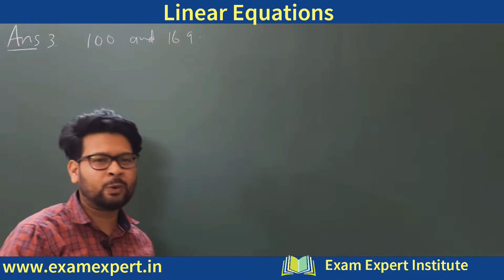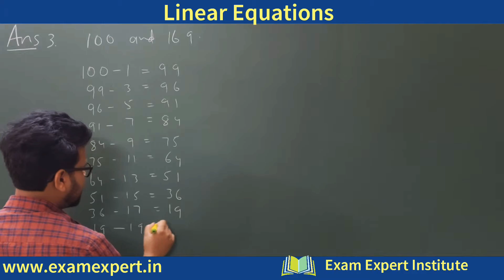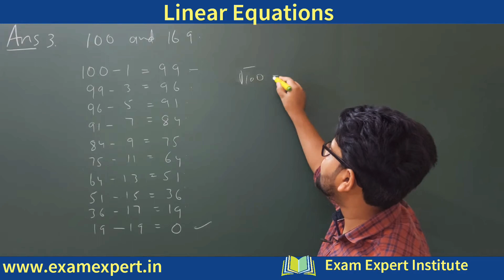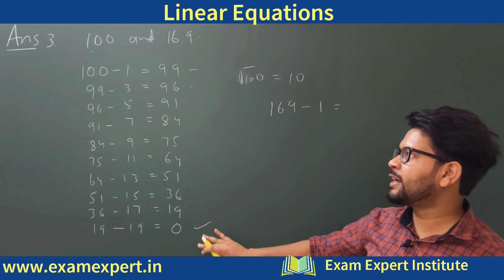Que 3 |Square and Square Roots | Exercise 6.3| NCERT | Maths class 8 | Exam Expert Institute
Square and Square Roots | Exercise 6.3| NCERT | Maths class 8 | Ch- 6 | Exam Expert Institute

In mathematics, square root of a number is a number y such that y^2 = a; in other words, a number y whose square (the result of multiplying the number by itself, or y, y) is a.

Chapter 6. Square and Square Root (Square Roots)
Useful For: NCERT / CBSE / ICSE / IIT JEE / AIPMT / Olympiad / NTSE

Exam Expert Institute ,dwarka sector 10, new delhi 110075

square and square roots class 8 ncert
square and square root tricks
square and square roots class 8 ncert solutions
Introduction - Squares and Square Roots, Chapter 6 - NCERT Class 8th Maths Solutions
Squares and Square Roots - Solution for Class 8th mathematics, NCERT  solutions for Class 8th Maths
Squares and square roots: Class 8 maths chapter 6.1-Q.1,Q.2,Q.3,Q.4,Q.5,Q.6,Q.7,Q.8,Q.9 solution
Square and square roots Class 8 CBSE - All Basics you need to know! class 8th
Square and Square roots class 8th CBSE NCERT - All Basics and concepts explained.
Non-Perfect Square Number | Square and Square Roots | Maths | Class 8th | In Hindi